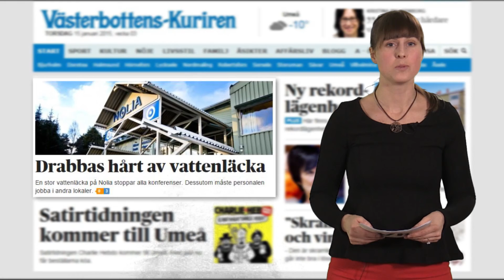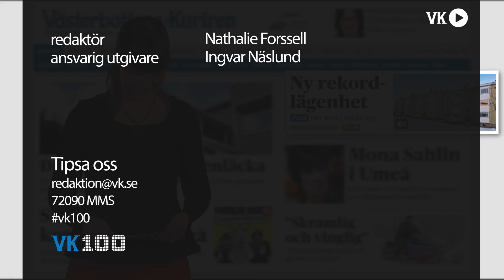VK100: Terrordrabbad tidning till Umeå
Satirtidningen Charlie Hebdo kommer till Umeå. Intresset för tidningen har ökat explosionsartat efter terrorattentatet mot redaktionen i Paris. Nu får inköpare köa för att beställa tidningen. Se dagens VK100!
Dessutom i dagens sändning:
Vattenläcka drabbar Nolia hårt
Mona Sahlin i Umeå - bekämpar våldsbejakande extremism
Kolla in veteranskotern - skramlig, vinglig och älskad